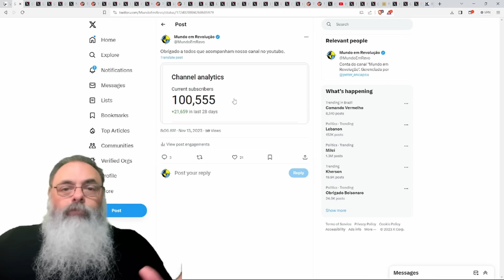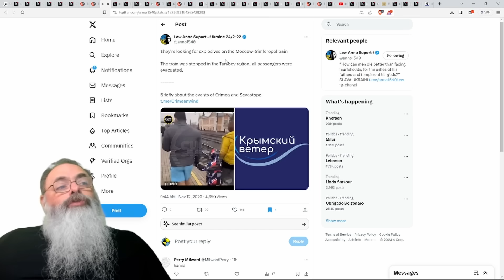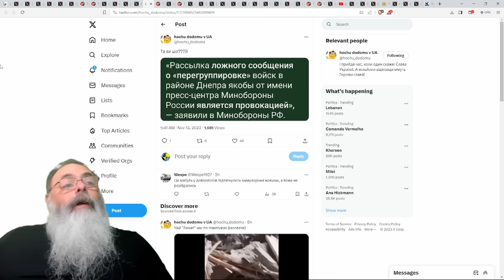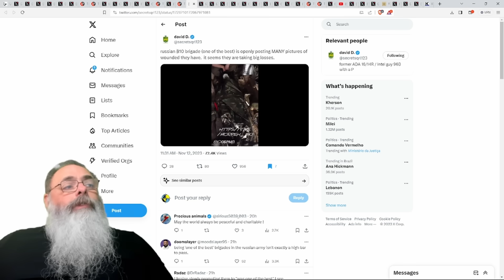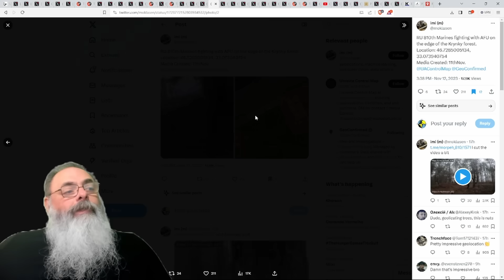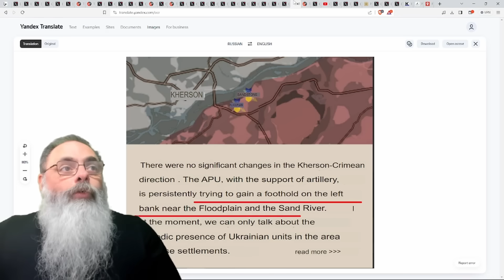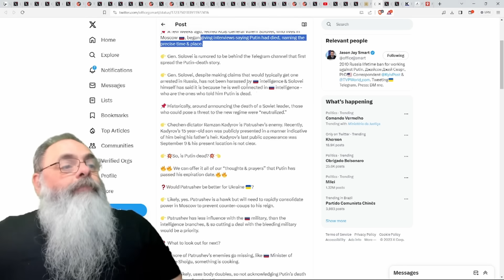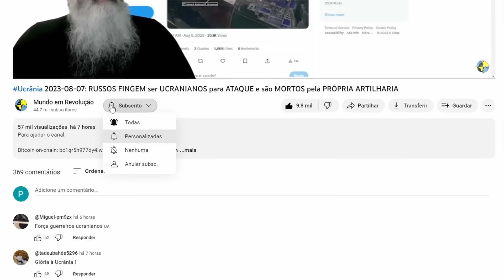Ucrânia 2023-11-13: MÍDIA RUSSA anuncia RECUO para POSIÇÕES MAIS FAVORÁVEIS no SUL de KHERSON